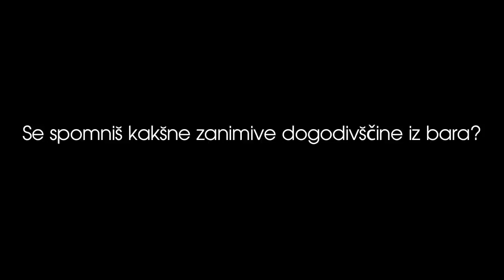Intervju s polfinalistkami "NAJ KELNARCA SLOVENIJE" 2.del - New 2017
Skupina Atomik Harmonik, Tv Golica in Nedeljski dnevnik vam predstavljata polfinalistke v izboru za NAJ KELNARCA SLOVENIJE